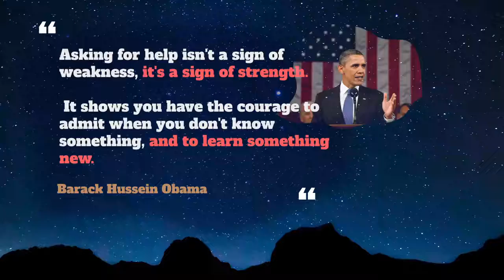Gallery Usage, Pronounce, Meaning, Definition, Sentence Examples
How to pronounce gallery in English ?
How to use gallery in English ?

00:00 - Pronounce Intro
00:07 - How to Pronounce, How to Use, Meaning, Definition